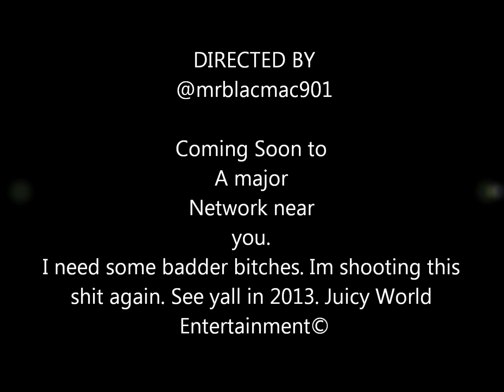Last Dance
Reality show coming soon to a major network about exotic dancers from across the country competiting for a chance at a $100,000 cash and a new life. Who will turn in her dancing shoes for good?